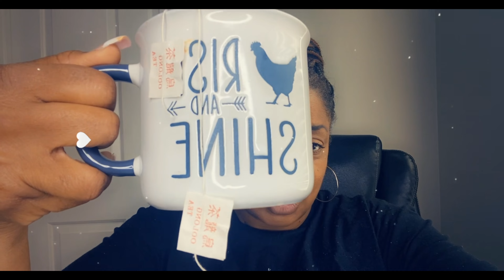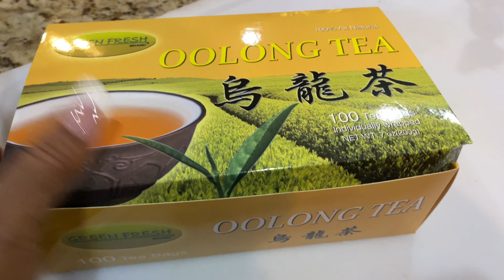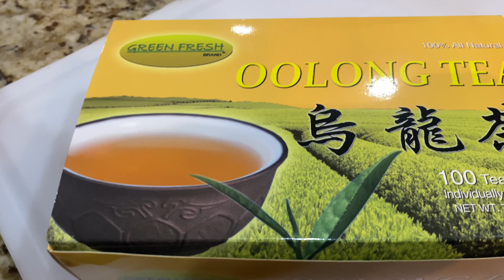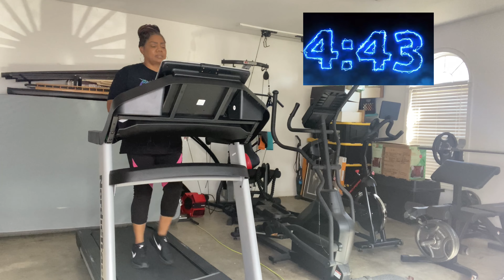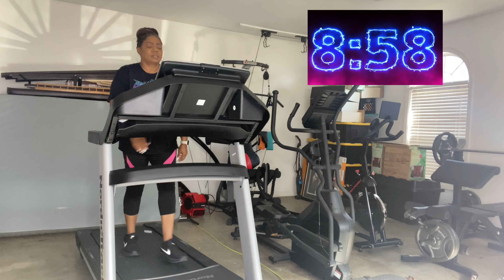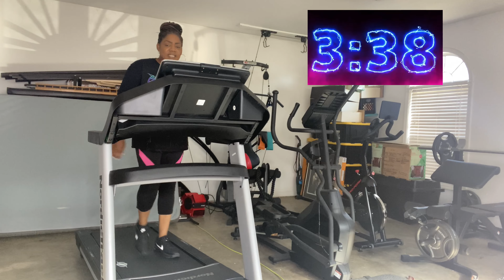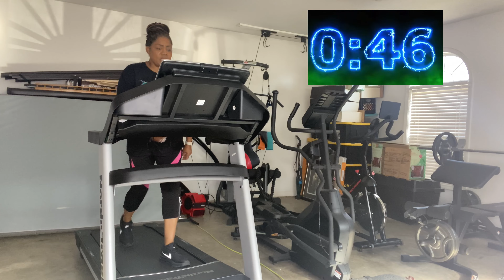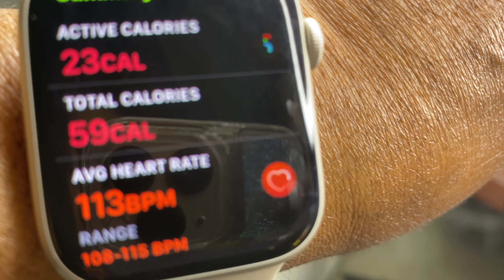DAY 1: FASTING | My Weight Loss FOR WOMEN OVER 50 | What I Eat In A Day To | Treadmill Workout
Day 1: 25 days of Christmas- My weight loss Journey | Nordic Track workout